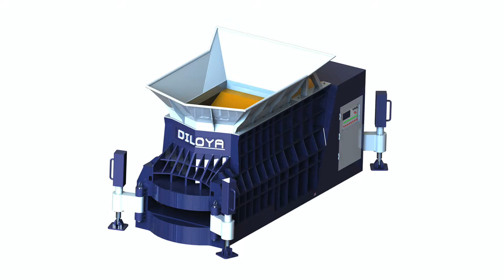Metal Scrap Shear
1.Fully automatic waste cardboard box/OCC/ONP baling press machine,
2.Vertical carton box baling machine, plastic pet bottles compress machine.
3.Metal scrap baling press machine, steel wire compress baler machine.
4.Aluminum chips/shavings briquetting press machine, copper turnings/swarfs briquetting press machine.
5.Wood shavings bagging press baler machine, silage bagging baling machine.
6.Wiping rags bagging press baler machine, waste clothes/second hand clothing/old clothes baling machine.
7.Plastic lumps/pipes shredder machine, plastic scrap blue shredder machine.
8.Metal scrap shredder machine, double shaft shredder machine, wood pallet shredder machine.
9.Plastic lumps granulator machine, plastic barrels crusher machine.
10.Hydraulic shear machine for heavy metal scrap, copper cable wire shear machine.

Scrap Metal Recycling Equipment, Scrap Balers, Scrap Barbados, Scrap Metal Machine, Scrap balers and scrap shears by GPS the leading manufacturer of scrap processing equipment and scrap recycling machinery. Contact us for a quote today., Aluminum Cutting Alligator Shear, Shears for Metal Scrap Shearing Zato Bangladesh, Crocodile Shear Aluminum Cutting Alligator Shear, Visit now our website and discover Zato's shears for metal scrap shearing: contact us for a free quotation, Aluminum Aligator Shear, Scrap metal shears Gamme LEFORT, Scrap Shear Baler Bahamas, Heavy duty Scrap Metal Shear, Scrap metal shears. LEFORTs product range includes mobile, static and portable versions of metal shears with cutting forces of up to 1000 tonnes and static, Hydraulic Scrap Metal Shears, Scrap shear COPEX Colombia, Cutting Metal Shears, Complete range of hydraulic scrap shears and shear balers, with wings and side compression, in stationary, mobile, semi mobile and moveable version, Scrap Metal Shear Machine, New and used shears guillotines for scrap metals, reels Germany, Wholesale Hydraulic Alligator Shear Blade, New and used shears guillotines for scrap metals, reels including McIntyre alligator shear, Lefort shear, SCS inclined shear view recycling machinery for sale at, Scrap Steel Iron Metal Shearing Machine, Scrap Metal Shear, Scrap Metal Shear Suppliers and Dominica, Waste Metal Alligator Shear, Scrap Metal Shear, Wholesale Various High Quality Scrap Metal Shear Products from Global Scrap Metal Shear Suppliers and Scrap Metal Shear, Hydraulic Shear For Scrap, Scrap Shear, Skid Steer Metal Shear, Excavator Shear Egypt, Used Scrap Shears, This scrap shear, the Genesis Versi Pro 07 with Shear Jaw, features a modular design and quick change jaw sets that enable contractors in a broad range of, Alligator Metal Cutting Shear, Excavator Scrap Shears Moley Magnetics, Inc. Dual Side Georgia, Metal Cutter, Excavator Scrap Shears Moley Excavator Scrap Shears have four turn blades for maximum cutting life, 15% increased force, strengthened cylinder with longer stroke, Alligator Shearing Cutter, Shears, Cat Attachment Solutions Guynea, Metal Scrap Atomatic Alligator Rebar Shear, Save time. Cat Shears are engineered to accurately cut steel and scrap metal at any angle minimizing the need to reposition your machine., Popular Alligator Rebar Shear, Scrap Shears, Scrap Shears Suppliers and Manufacturers at Guyana, Crocodile Type Shearing Machine, Scrap Shears, Wholesale Various High Quality Scrap Shears Products from Global Scrap Shears Suppliers and Scrap Shears Factory, Importer, Exporter at Shear Cutter, Mobile Shears, Demolition Shears Scrap Shears Genesis Indonesia, Alligator Shear For Metal, Mobile Shears, Demolition Shears Scrap Shears from Genesis Attachments are powerful and long lasting tools for primary demolition and scrap recycling., Scrap Metal Cutter, The importance and safe operation of metal shears Iraq, Car Scraps Cutting Machine, In fact, metal shears are used for sizing bulky scrap metals down to a manageable size for transportation and reprocessing. Types of Metal Shears., Alligator Scrap Metal Cutting Machine, The marketplace for recycling machines and used equipment Iran, Hydraulic Scrap Metal Cutting Machine, Very solid scrap shear, Total weight 420 t, YOC 1980. Press shear with Oberlaender concept of cyclindric guidings of knife head to minimize wear and achieve an exact, Container Scrap Metal Shear, Scrap Demolition Recycling Italy, Container Scrap Shear In Metal, Scrap Shears Demo Attachments. The heaviest duty hydraulic attachments for all Demolition and Scrap processing. ZATO CAYMAN Scrap mobile shears and, Cheap Scrap Metal Mobile Horizontal Shear, scrap shear, eBay Japan